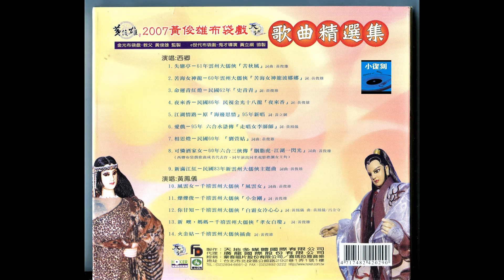愛戲 / 西卿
[ 愛戲 ]

作詞 : 黃俊雄 / 演唱 : 西卿

今夜又是寂寞瞑 可恨月圓誰團圓 這杯好酒怎解憂愁 快樂竟虛偽
裝作虛華 放蕩自由 奢望你來挽救 乎我醉死 也袂將 你來放袂記
糜爛的我胡思亂想 閣一次送你溫柔
天光猶是等待你 可悲一日的開始 滿身酒氣怎變香味 相思竟卑微
打扮高貴 為什麼 是你還是她 青春的美 也袂換 我是你唯一
放不開還是貪戀你 慣習變成愛意
今夜又是寂寞瞑 可恨為你再失志 這卡手指怎有意義 心碎竟麻痺
繼續虛華 放蕩下去 真情已經憔悴 犧牲自己 成全你 幸福是無期
最後送恁成雙對 孤獨是我的戲。